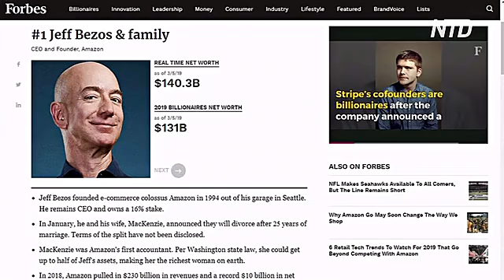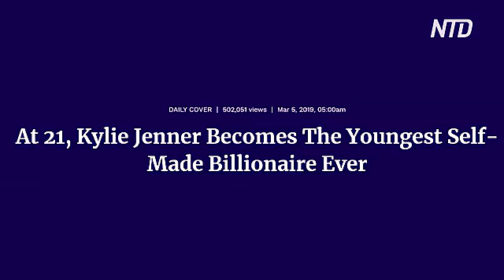Forbes опубликовал рейтинг долларовых миллиардеров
Журнал Forbes опубликовал ежегодный мировой рейтинг долларовых миллиардеров. Второй год подряд этот список возглавляет основатель Amazon Джефф Безос.